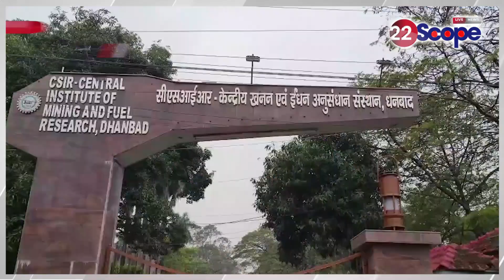देखिए धनबाद, रांची और लोहरदगा की बड़ी खबरें | Jharkhand News | News 22 Scope | Today News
See big news of Dhanbad, Ranchi and Lohardaga. Jharkhand News | News 22 Scope | Today News |

About Channel:
22Scope is a leading digital media platform of Jharkhand & Bihar. We are highly reliable and most trusted for political news, sports news, educational news, etc.

22Scope Live TV | 22 Scope | Hindi News | 22 Scope लाइव

CHANNEL AVAILABLE
JIO TV SETTOP BOX Channel No - 1475
VI
ROCK TV